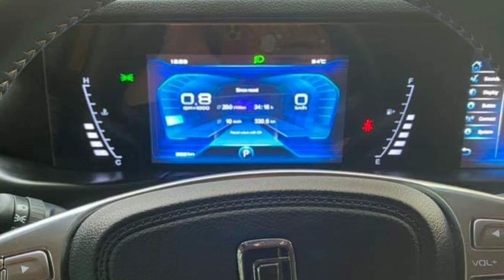FAW BESTUNE T77 2020 PAKISTAN | NEW SUV | PRICE, SPECS & FEATURES | CAR MASTER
Here is the video of FAW bestune T77 introduced in Pakistan by faw Alhaj Group. All the details of car is in the video.